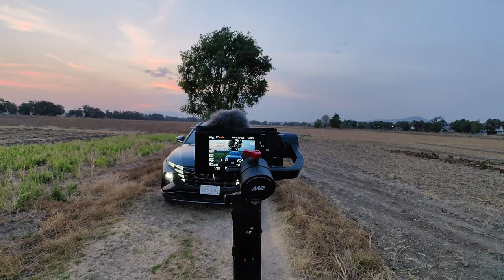Sony ZV-E10 / Una cámara para TODOS!